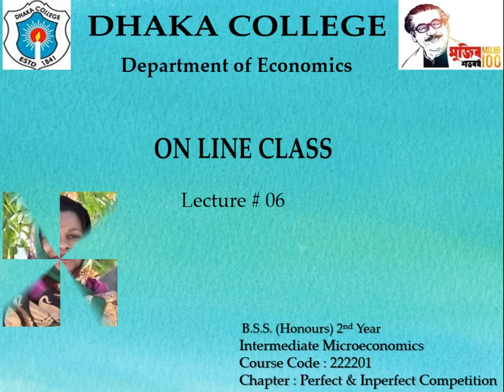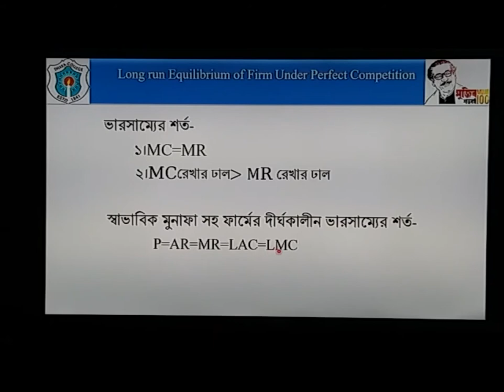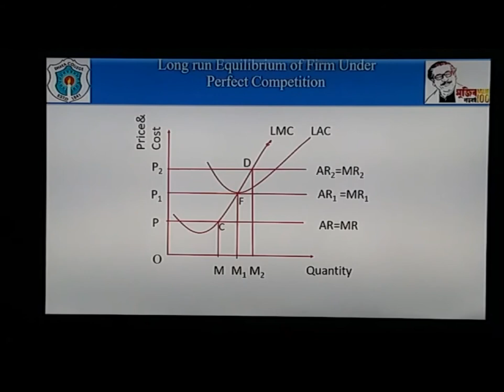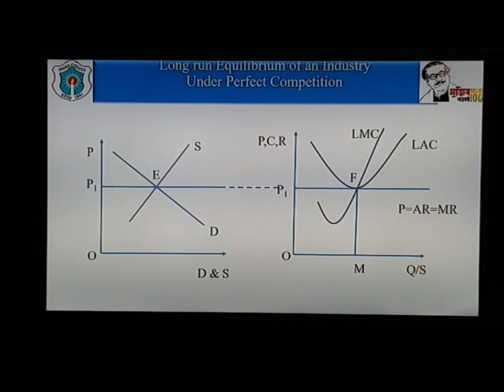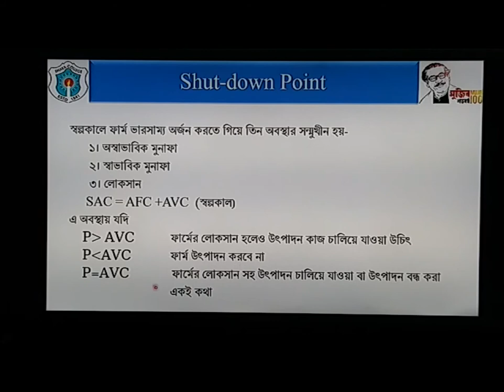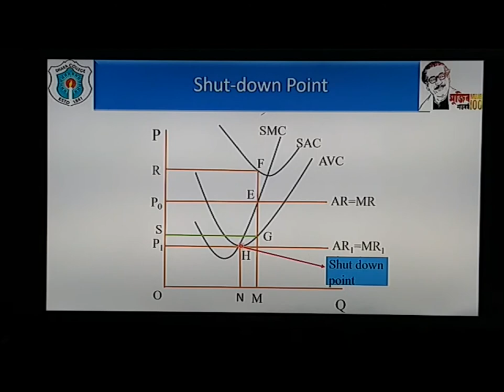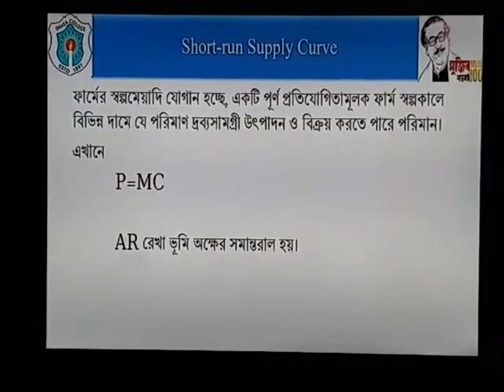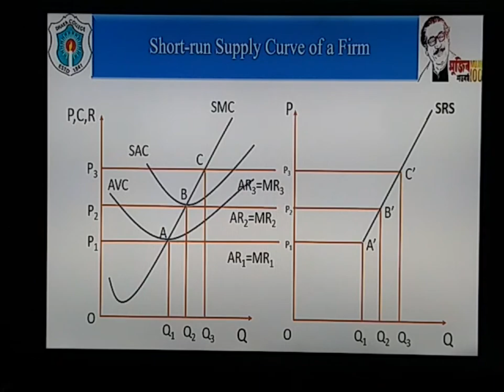B.S.S.(Honours),Economics,2nd Year, Perfect and Imperfect Competition Lecture #06(Dated 15/07/2020)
Perfect and Imperfect Competition
Intermediate Microeconomics
Course Code :222201
2nd  Year B.S.S.(Honours) Economics
Lecture # 06
Layla Nargis Kamal
Associate Professor
Dhaka College,Dhaka